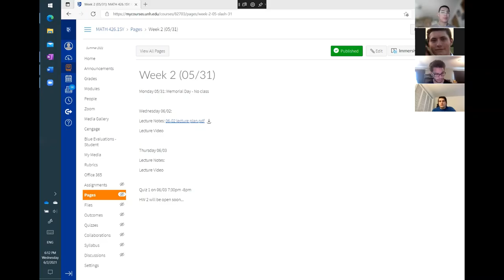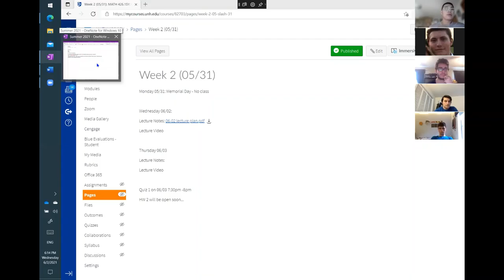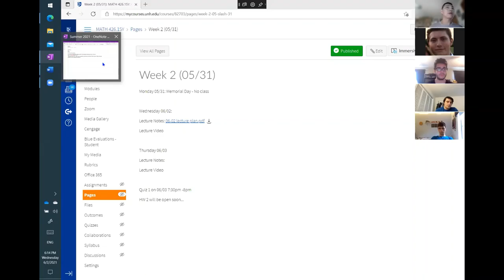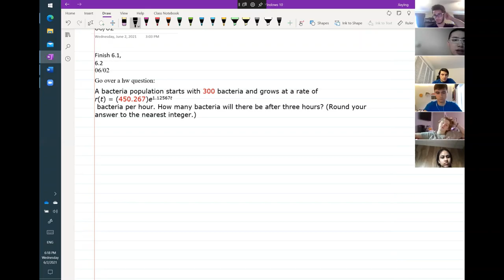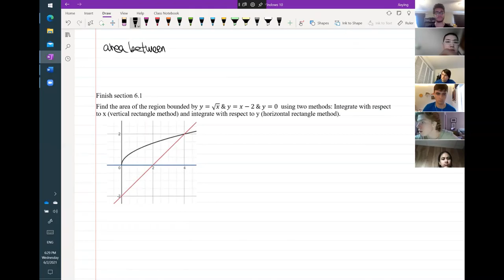Calculus II - Lecture 4 (06/02)